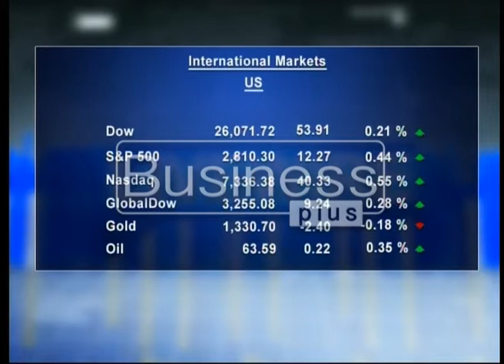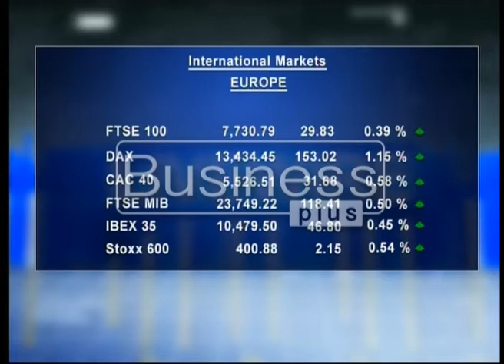LIVE WIRE | International Stock Markets | Shujaat Mubarik | 22, January 2018